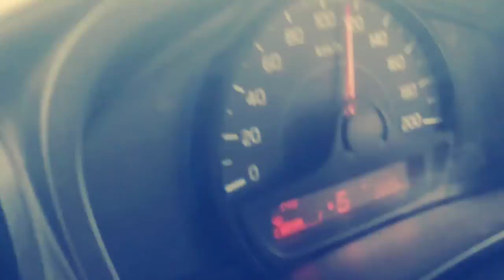Taj , Agra My Way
A quick trip to Taj. We created this small clip to capture the moment
Music Credits to Jomy George - Tabla Swag